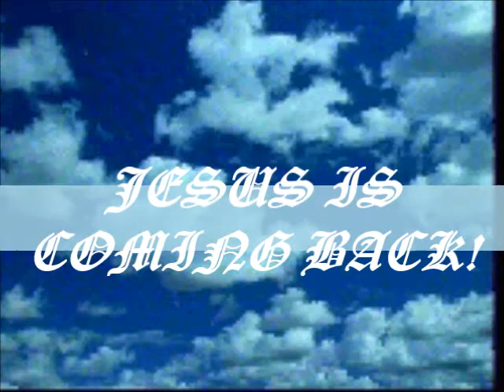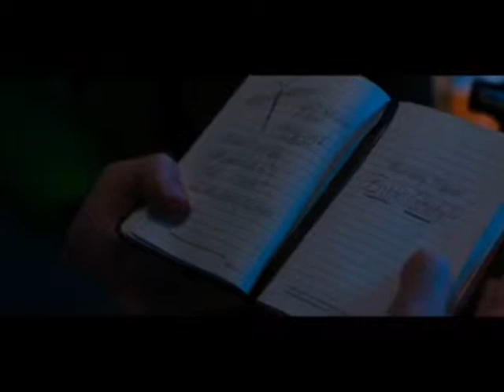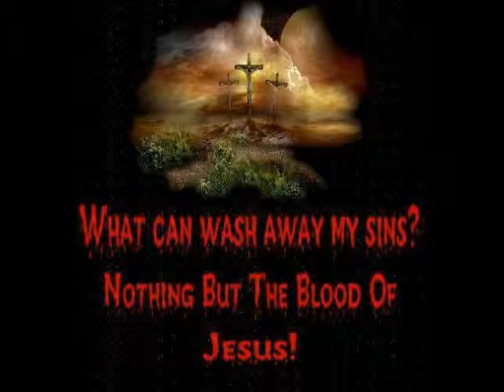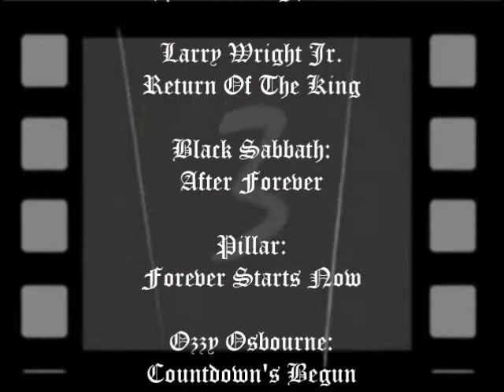Jesus Is Coming Soon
I made this video with clips from the movies Left Behind and God's Not Dead.
The songs I used are:
B-SHOC-He's Coming Back
Larry Wright Jr.-Return Of The King
Black Sabbath-After Forever
Pillar-Forever Starts Now
Ozzy Osbourne-Countdown's Begun

JESUS IS COMING BACK VERY SOON!!!
PLEASE BE READY!!!